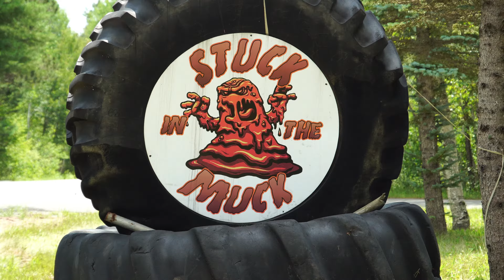Premier Mega Trucks Rumble The Adirondack Mountains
The trucks of Premier Mega Truck Racing took over the Adirondack Motorsports Park to put on the best show on mud.  The trucks were at top performance and each respective driver on the peak of their game.  The action was head to head and neck to neck as they battled it out to see who the best of the best was coming out of Adirondack.